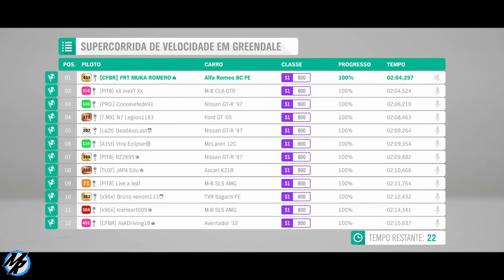Forza Horizon 4 - Novas Tunagens Corrida Online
Corrida online de Opala gringo, novas tunagens compartilhadas para jogadores no Forza Horizon 4, esse é mais um video da serie, tunando e acelerando no Forza Horizon 4, com tunagens testadas no modo Online.

➥Central de Atendimento Xbox 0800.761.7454